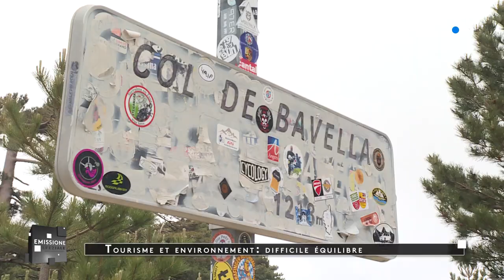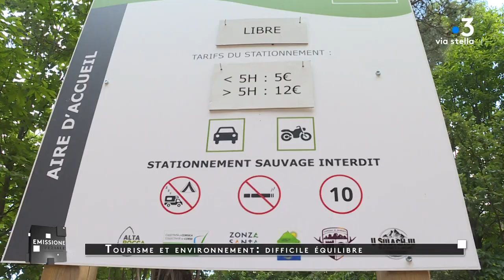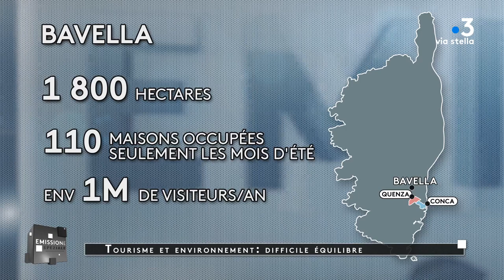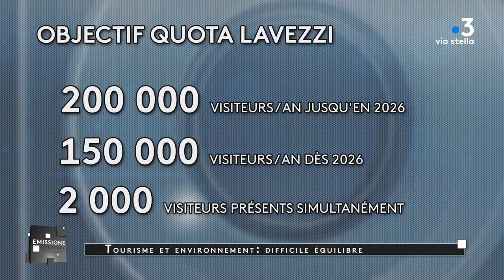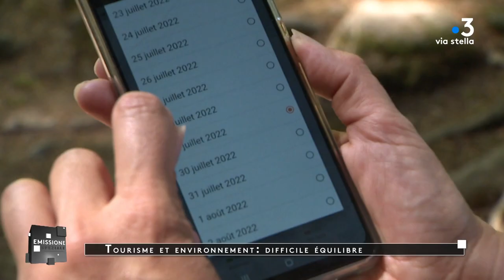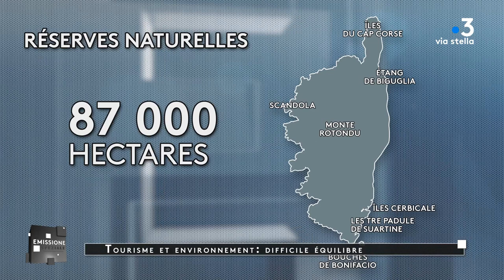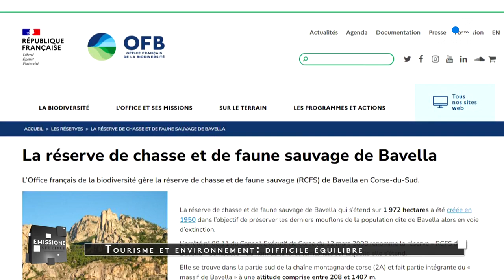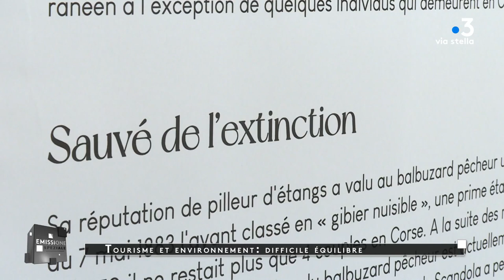Emissione Speziale du 14 juin 2023 : Quelle fréquentation touristique pour les sites naturels ?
Emissione Speziale du 14 juin 2023 : Quelle fréquentation touristique pour les sites naturels de l'île?
Présentée par Marianne Romani.

Chaque année, près de 3 millions de touristes choisissent la Corse comme destination de vacances. La plupart d'entre eux sont attirés par les paysages sauvages de l'île et sa nature préservée. Problème : la fréquentation touristique est concentrée sur quelques semaines et quelques sites.
Pour lutter des mesures déjà en place ou toujours à l’état de projet. Urgentes et insuffisantes pour certains quand d’autres les jugent trop restrictives. Une problématique récurrente mais à l’aube de la saison estivale le sujet est plus que jamais d’actualité, et c’est le thème de cette Emissione Speziale